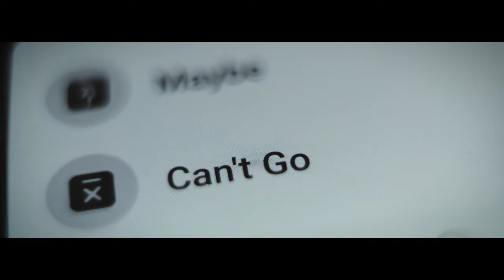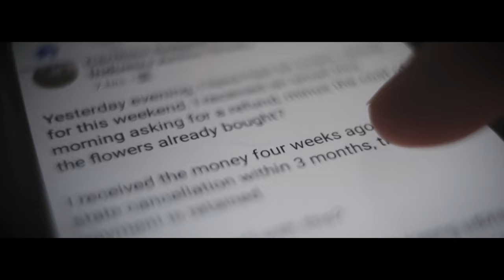Isolation: Part 1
Our first week of self isolation during the coronavirus outbreak. Bordem starts to creep , Netflix is running dry on content, whatshall we do?

FILM IT!